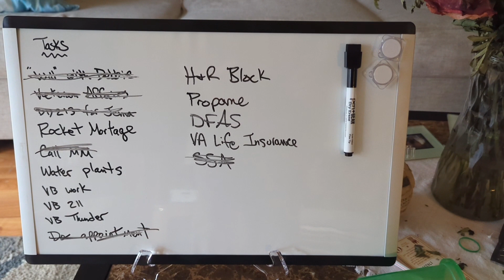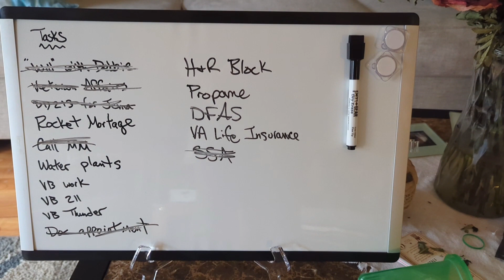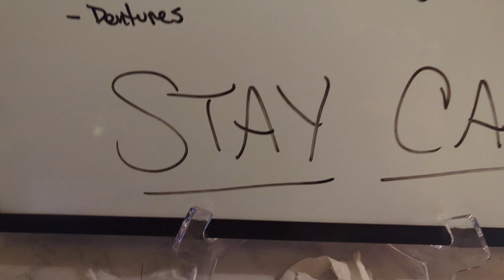Day 5 - Part 2 - Productivity